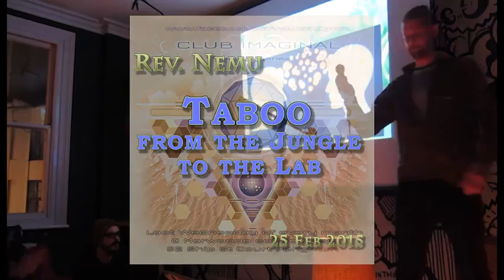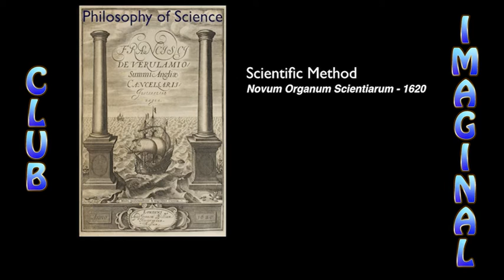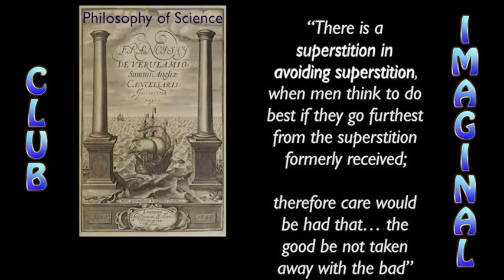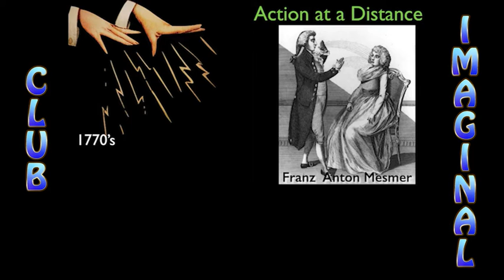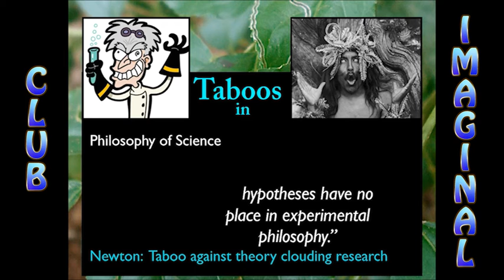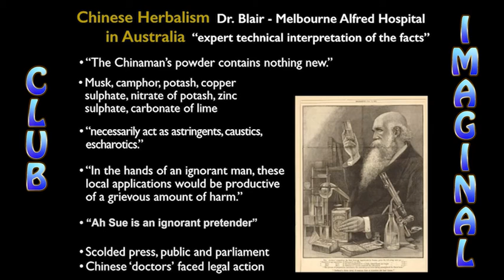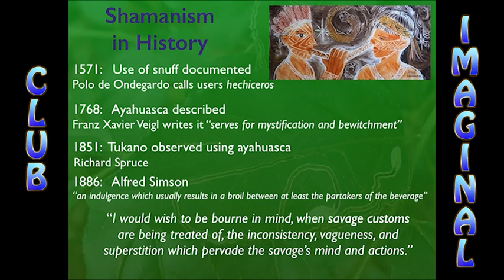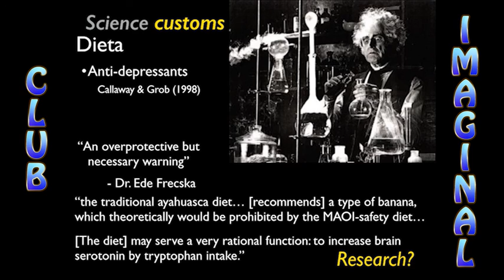Taboo from the Jungle to the Lab - Part 1- by Reverend Nemu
Taboos can be both impediments to knowledge and storehouses of knowledge.
This talk explores the taboos in place in the scientific community studying ayahuasca, and compares their usefulness to those in indigenous ayahuasca traditions.
Why is very little that is considered important in the jungle taken seriously by academic and clinical researchers?
Is there any scientific reason to dismiss indigenous perspectives on ayahuasca?
What can we learn from history about bias in science?
Talk given at Club Imaginal
Part 2 at